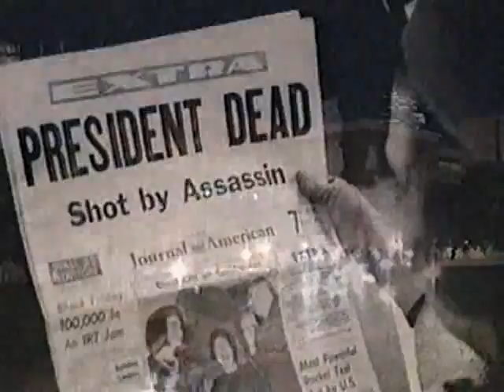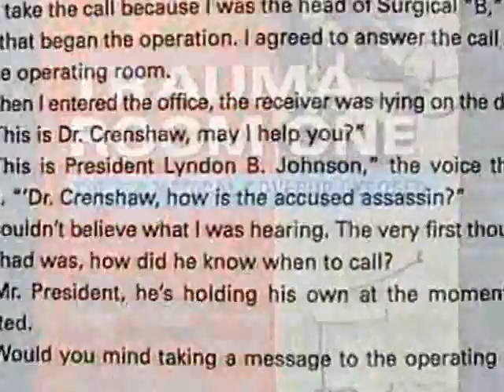EVIDENCE OF REVISION Part 3 - LBJ, Hoover and Others - What so Few Know Even Today. 7 of 9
CLASSIFIED, CENSORED, & SUPPRESSED

6 Part documentary.

HISTORY MAY BE REVISED EVEN AS IT IS BEING WRITTEN "Evidence of Revision" is a 5-DVD, 8 hour long documentary series whose purpose is to present the publicly unavailable and even suppressed historical audio, video, and film recordings largely unseen by the American public relating to the assassination of the Kennedy brothers, the little known classified "Black Ops" actually used to intentionally create the massive war in Viet Nam, the CIA "mind control" programs and their involvement in the RFK assassination and the Jonestown massacre and other important truths of our post-modern time. The U.S. Government's Orwellian "Office of Public Diplomacy" has been in existence in various forms and under various names since World War ONE. The union of American governance and American corporate interests began in Abraham Lincoln's day and the massaging of "public truth" began even before the Roman Empire. The more you know about "real history" versus "official history", the better equipped you are to see behind the lies of our times, even as they are told to you. Some of us knew what was really happening even before the second plane hit the tower.

Please support directors and production crew, purchase all 6 DVD